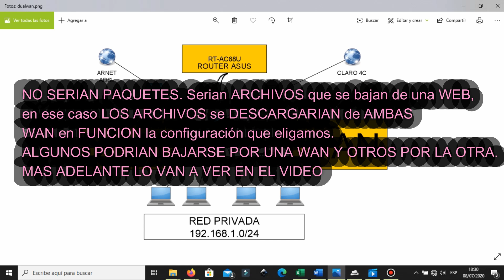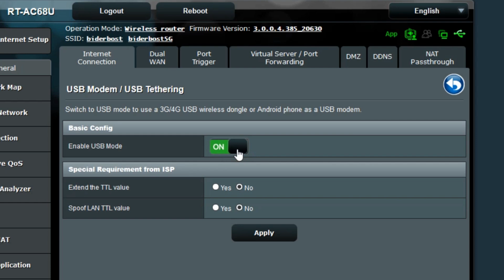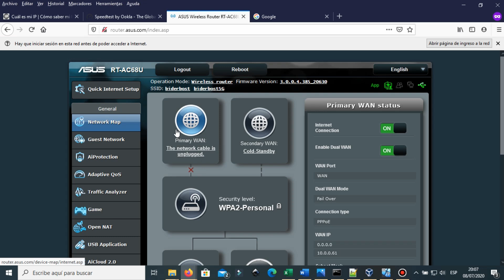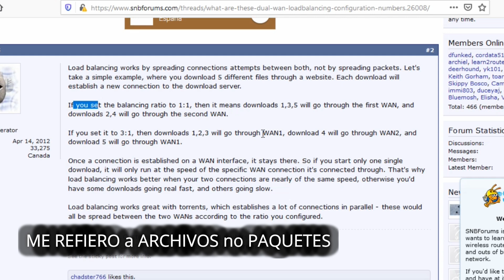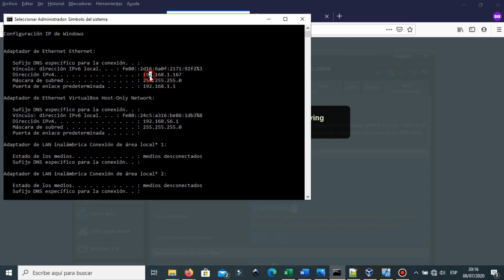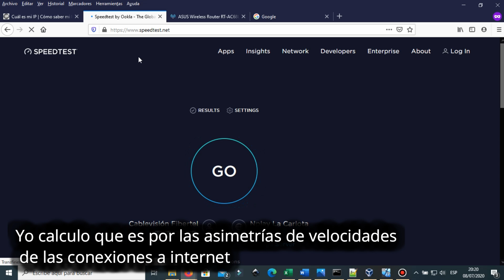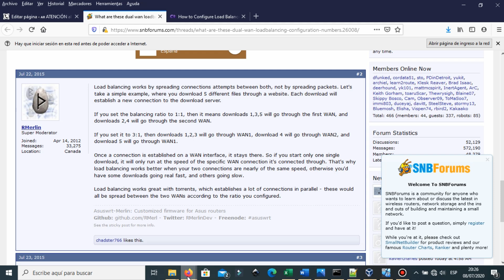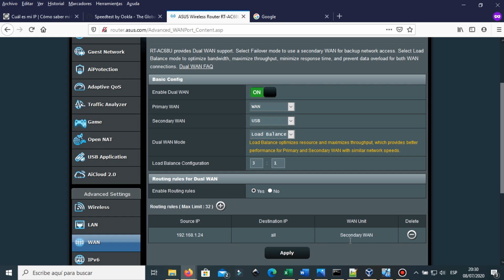CONFIGURAR DUAL WAN en un ROUTER | LOAD BALANCE y FAILOVER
▶️  EJEMPLO PRATICO y TEORICO. Ejemplo Realizado sobre RT-AC68U de la MARCA ASUS. ISP 1 Arnet via ADSL y ISP 2 CLARO via 4G.

¡Ayudame con un café! Si te sirvió algún vídeo del canal y te gustaría colaborar con mi trabajo, podés "invitarme un cafecito", por muy poca plata :🤗

UBIQUITI
edgerouter
VLAN
doble banda simultánea
Make internet Faster
Internet mas rapido
USB
ANDROID
Modem
synology